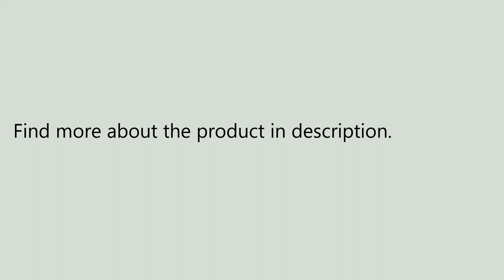Battery Operated 10LEDs Warm White Fish Scale Ball Fairy String Light for Christmas